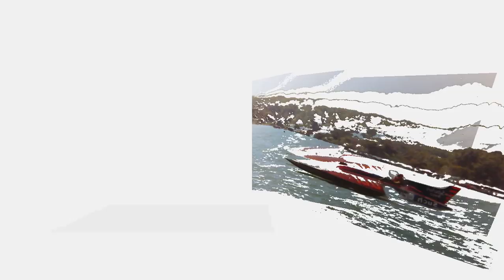Detroit Regatta 1960 Display